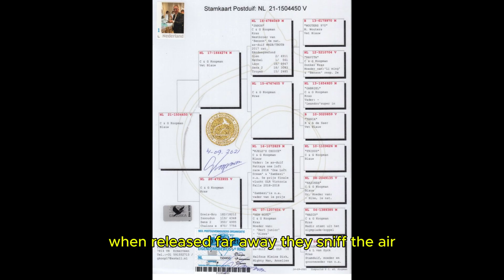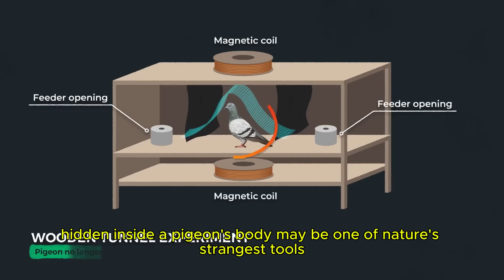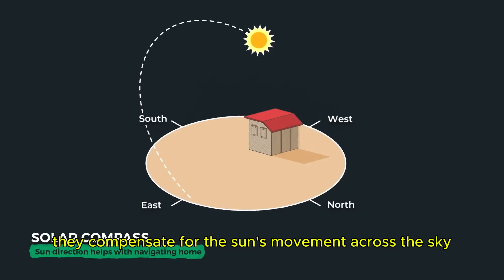How Do Homing Pigeons Find Their Way Home?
The homing pigeon is no ordinary bird — it’s a master navigator that often outperforms human technology.
From smell maps to solar compasses and even special genes, we reveal the science behind their mysterious journeys.
Watch until the end to understand why pigeons remain one of nature’s greatest enigmas.